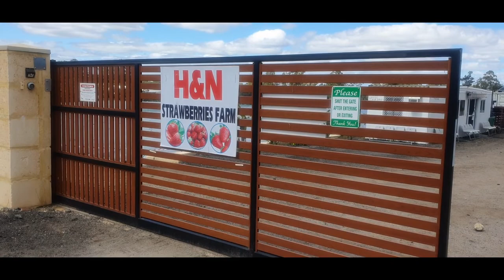ഓസ്‌ട്രേലിയയിലെ സ്ട്രോബെറി പിക്കിംഗ് | Strawberry Picking | Fresh from Farm | Perth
Strawberry Picking Perth Farm fresh Strawberries Strawberry Farm picking our own.